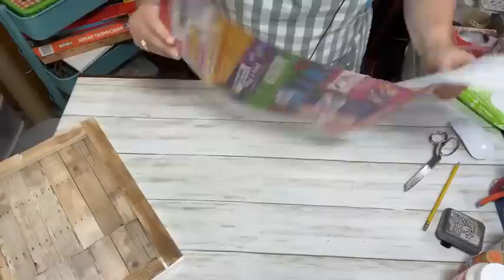🍂 PART 1 OF 2 Pumpkin Patch Reverse Canvas Fall Sign - CRtC Segment 8.5.22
PART 1 OF 2 - to be added here once it's uploaded

- Crop-A-Dile punch
- Piercing Tool
- Delta Gloss Varnish
- Wire (for hangers)
- CABLE TIE MOUNTS (to attach my signs)